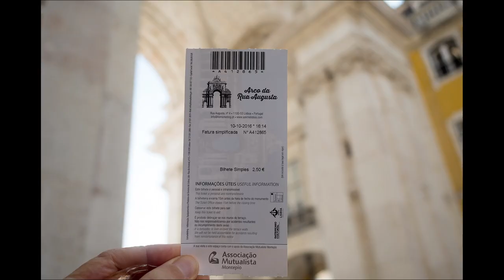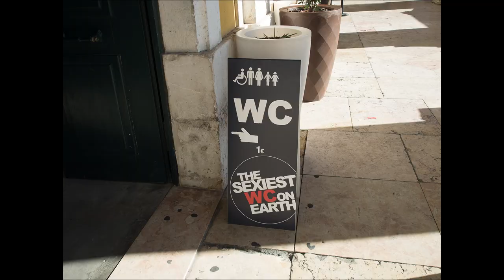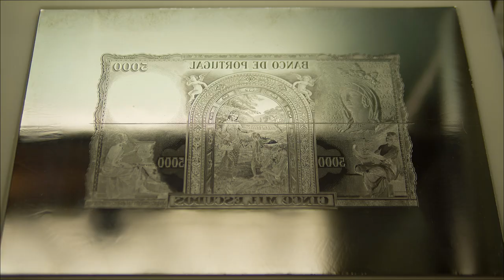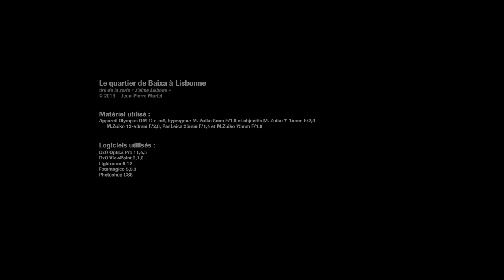Le quartier de Baixa à Lisbonne